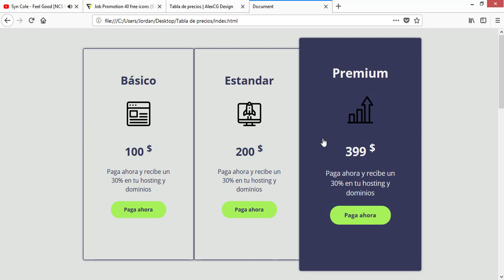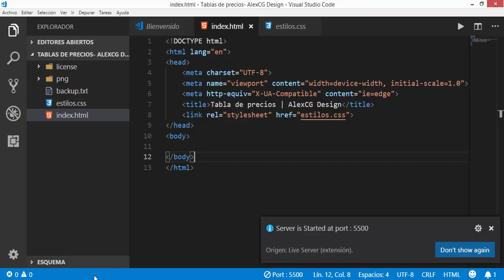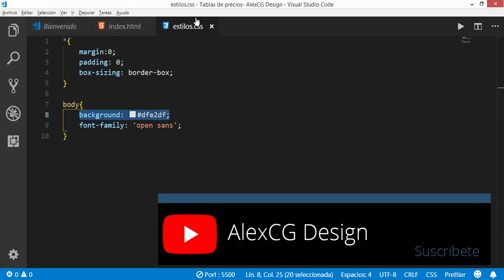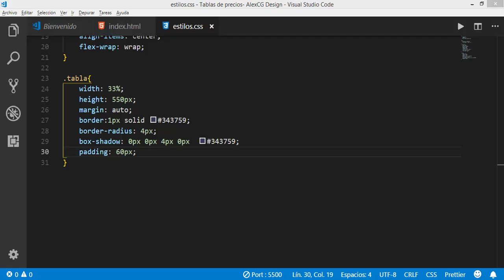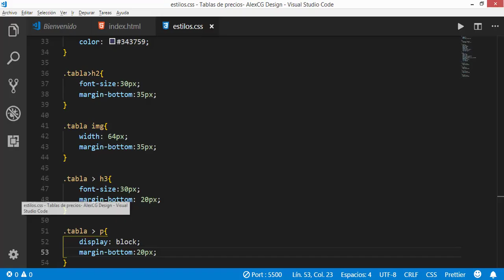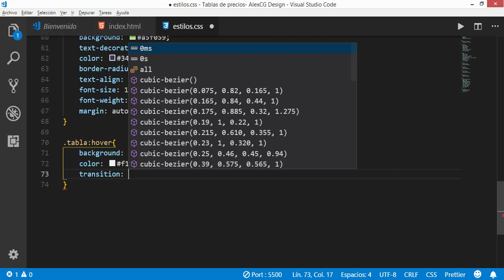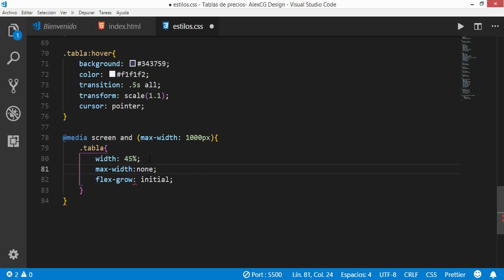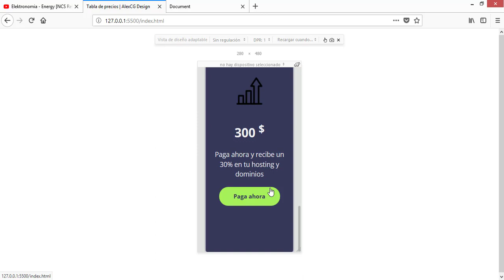Crea una tabla de precios en HTML y CSS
Aprenderemos como crear una tabla de precios adaptables a dispositivos móviles, todo esto lo haremos con HTML5 Y CSS3
👇👇👇Ver más👇👇👇

📌 Links interesantes 📌

🎥 Vídeos que te podrían gustar 🎥

Como hacer un menu adaptable a dispositivos moviles 2018 | Crea un menu fijo | Crea un menú fijo y responsive con HTML5. CSS3 Y Javascript